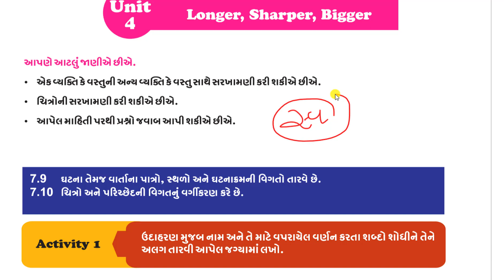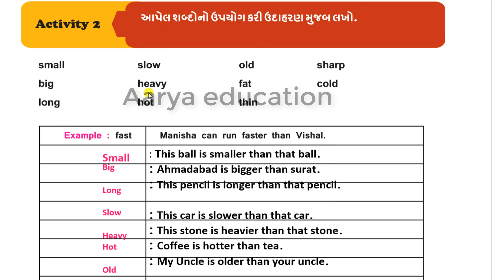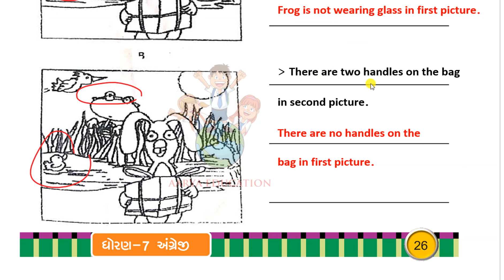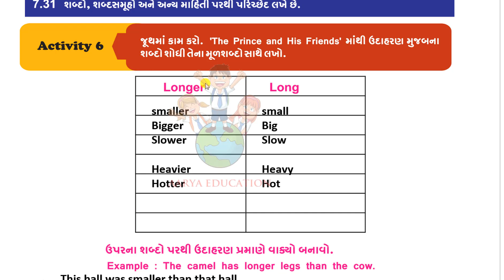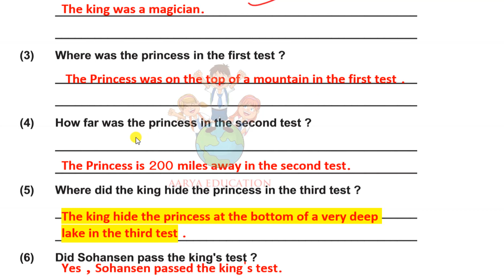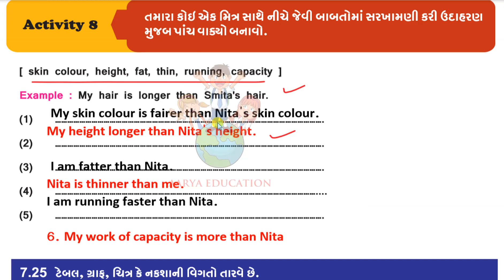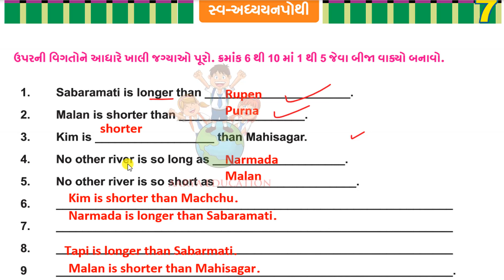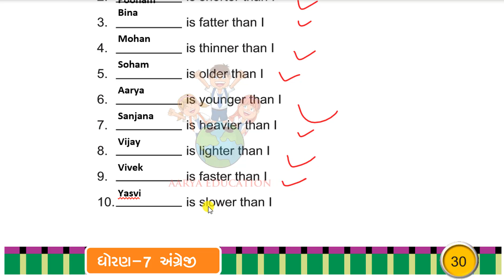std 7 english unit 4 swadhyay pothi |Dhoran 7 angreji swadhyay pothi unit 4|Dhoran 7 angraji unit 4